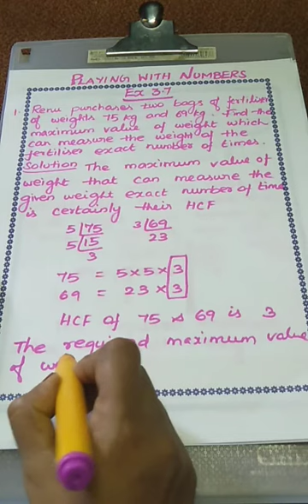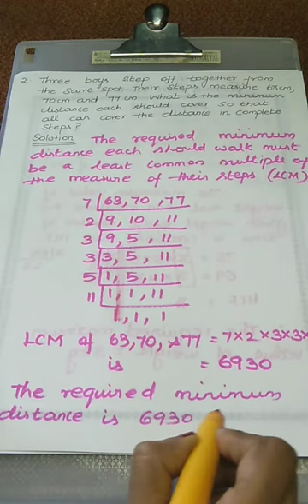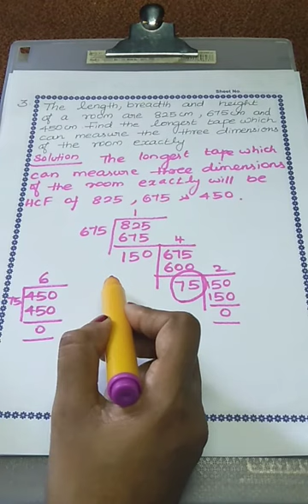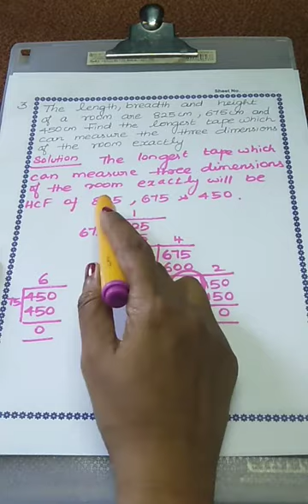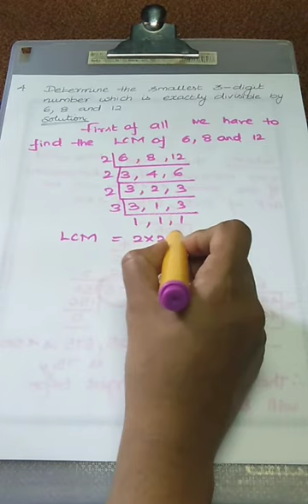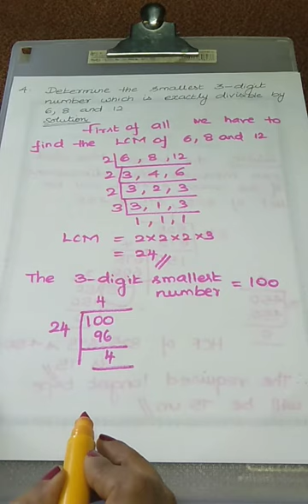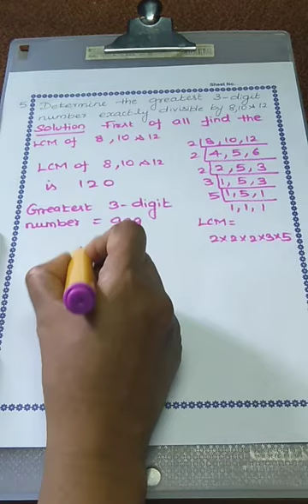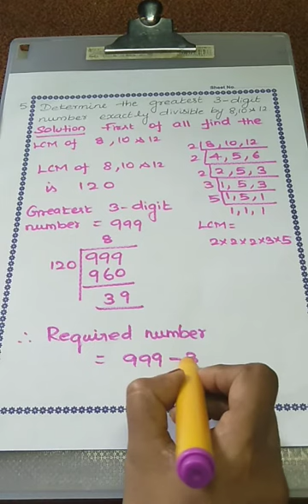PLAYING WITH NUMBERS --EXERCISE 3.7, CLASS 6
In this video you will learn how to find the HCF & LCM of the given conditions.